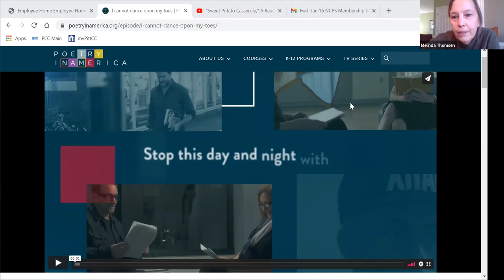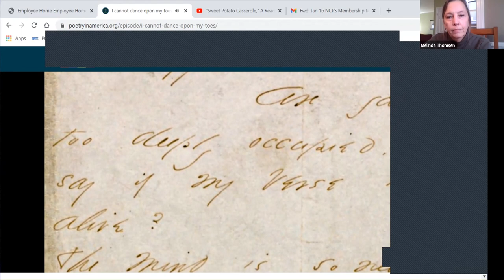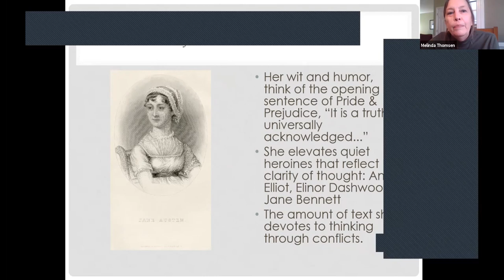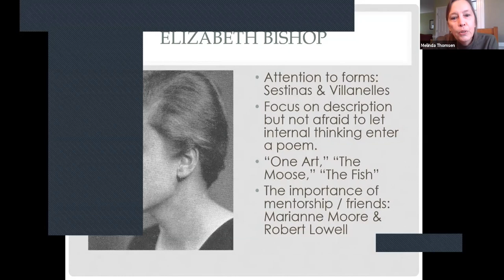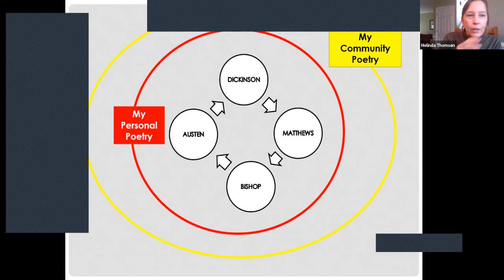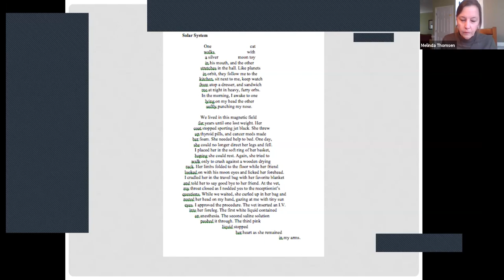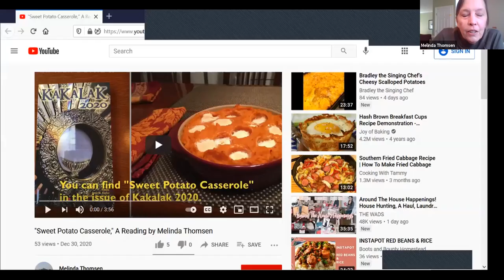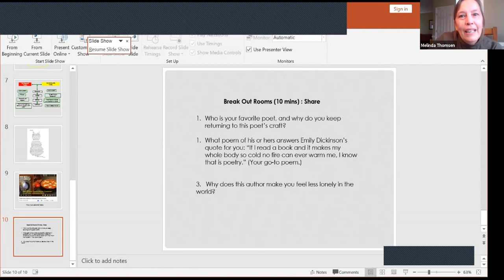North Carolina Poetry Society Meeting 1/16/2021 Afternoon Session Melinda Thomsen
Featured Poet/Presenter
for Afternoon Workshop -
1:00 PM
MELINDA THOMPSEN: Melinda Thomsen’s full length collection, Armature, will be published by Hermit Feathers Press in early 2021. (Photo, at left, courtesy of Melinda's website!)  Her two chapbooks, Naming Rights and Field Rations, are from Finishing Line Press.  Her poems have recently appeared in Stone Coast Review, Tar River Poetry, The Comstock Review, and North Carolina Literary Review.  She’s an advisory editor for Tar River Poetry and teaches composition courses and English Language Arts at Pitt Community College in North Carolina.

Melinda's theme will be Departure Points: Our Literary Influences What do our first literary loves stir in our poetic selves?   How do we stay true to their truths and build on their foundations? What do we see as our poetical destination?  In this interactive session, Melinda Thomsen considers how her literary influences taught her to accept her authentic self, gave her a writing community, and helped her view her role as a twenty-first century poet.  In the session’s break- out rooms, participants will share one of their significant literary influences and a poem or book that made them feel welcome in that writer’s community.